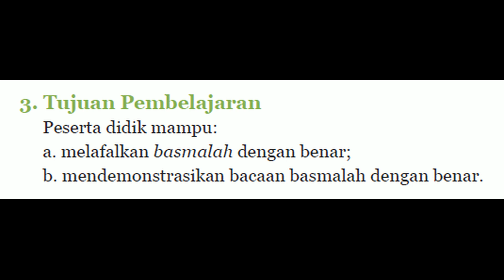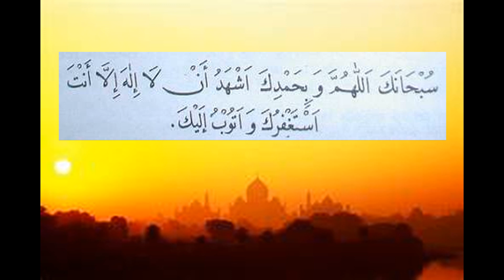Membaca Basmalah | PAI dan Budi Pekerti | Kelas 1 Pelajaran 2 pertemuan kesatu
membaca basmalah ketika mengawali suatu perbuatan adalah seuatu yang sangat baik. dan amal kita mendapat berkah dari Allah SWT.

1. Penilaian Harian PAI kelas 1.
A. Pelajaran 1.
B. Pelajaran 2.